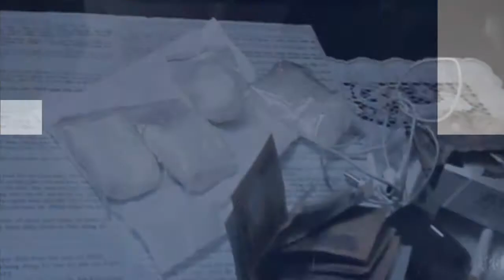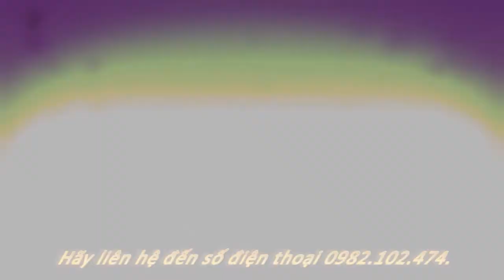TIN MỚI 17/04/2015 Chàng trai nên tỷ phú từ cây mắc ca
Xoá tụ điểm đánh bạc tại huyện Đông Sơn
Hà Trung: Bắt giữ đối tượng buôn bán ma túy
Thạch Thành: Chàng trai nên tỷ phú từ cây mắc ca